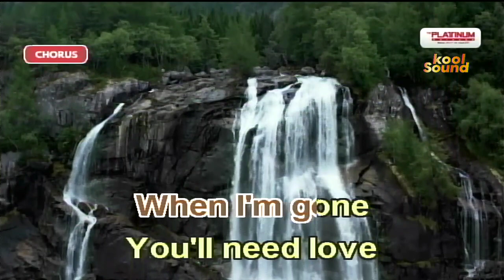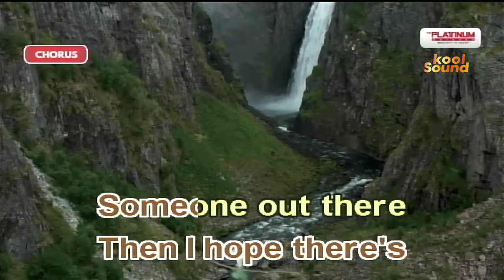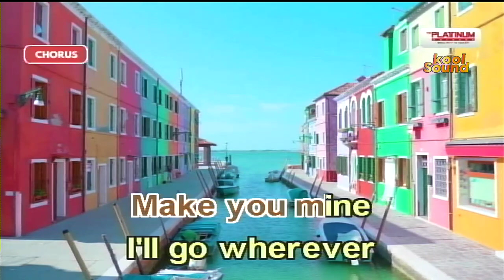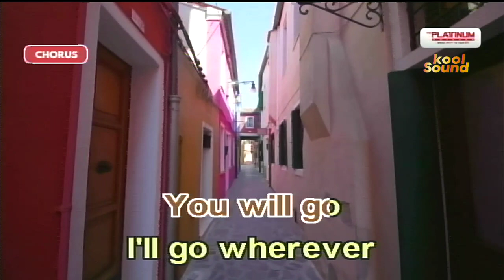WHEREVER YOU WILL GO - The Calling | Karaoke Version | koolSound